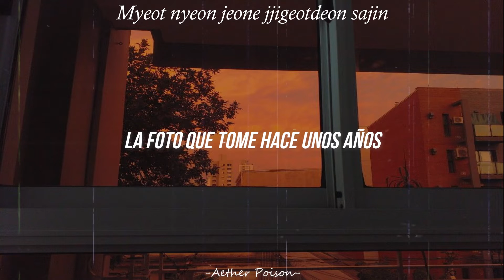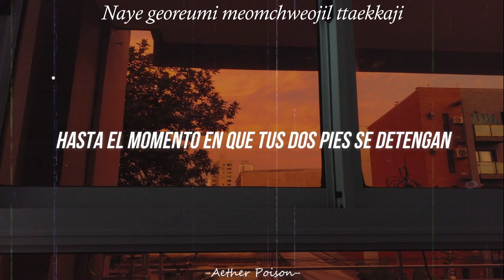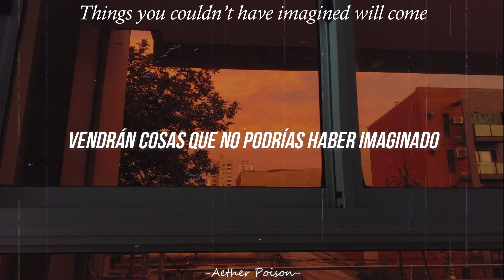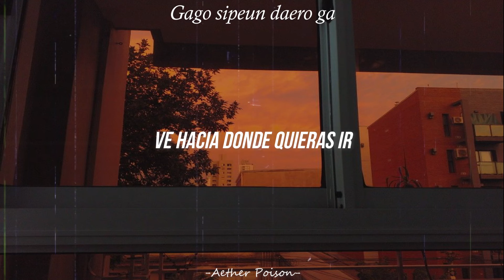DAY6 (Even Of Day) - Walk | Sub Español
꧁•⊹٭𝙲𝚊𝚖𝚒𝚗𝚊 𝚢 𝙽𝚘 𝙳𝚎𝚓𝚎𝚜 𝙳𝚎 𝙰𝚟𝚊𝚗𝚣𝚊𝚛٭⊹•꧂